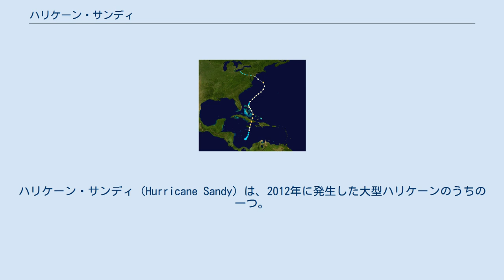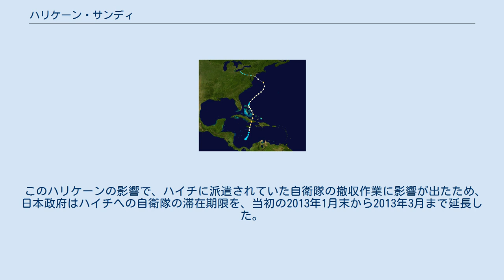ハリケーン・サンディ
ハリケーン・サンディ（Hurricane Sandy）は、2012年に発生した大型ハリケーンのうちの一つ。
2013年、アメリカ合衆国の国立ハリケーンセンターはハリケーン名のリストから「引退」した事を発表した。
 進路図 2012年10月にハリケーンから温帯低気圧に変わり米東部に上陸。
ニューヨークでは広範囲で浸水に見舞われ、それに伴い停電も多発し、ニューヨーク証券取引所は10月29日と30日の2日間休場に追い込まれた。
また、ニューヨーク州のほかにもニュージャージー州でも安全のため原子力発電所が稼働停止した。
 2013年11月に発表された非営利団体「飢えと闘うニューヨーク市連合」の報告書では、ニューヨークにおいて20%を超える子どもたちが十分に食べるものもなく暮らしているとされ、その原因として、サンディによって多くの人びとがホームレス生活を強いられているためとしている。
 この災害に乗じて、ハリケーン・サンディのものとする写真がFacebookを通じて広まったが、この写真は2004年に撮影されたものを加工したものであることが判明した。
 11月4日に開催予定だったニューヨーク・シティ・マラソンは災害からの復旧を最優先としたことから、中止が決定されている。
 このハリケーンの影響で、ハイチに派遣されていた自衛隊の撤収作業に影響が出たため、日本政府はハイチへの自衛隊の滞在期限を、当初の2013年1月末から2013年3月まで延長した。